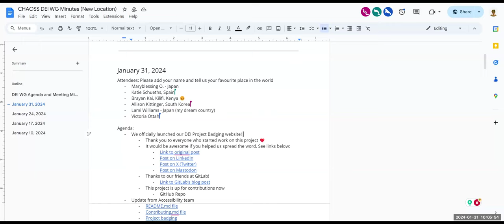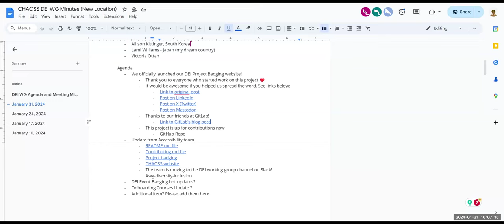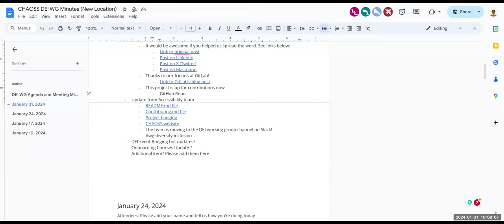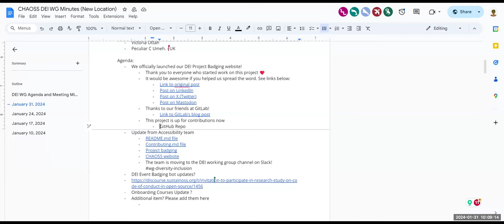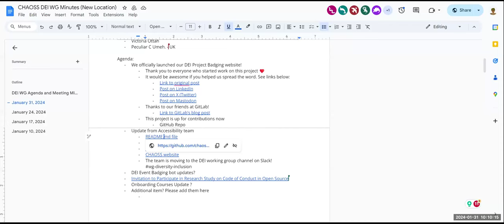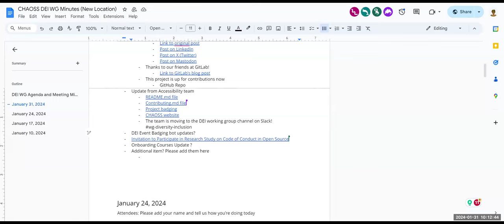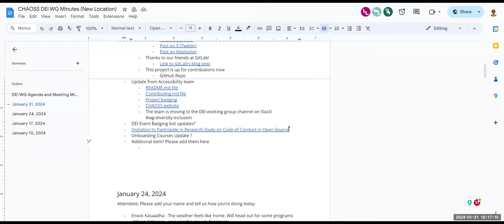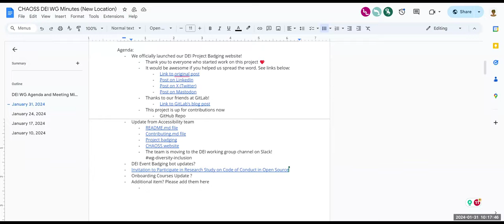CHAOSS DEI Working Group Meeting, January 31, 2024